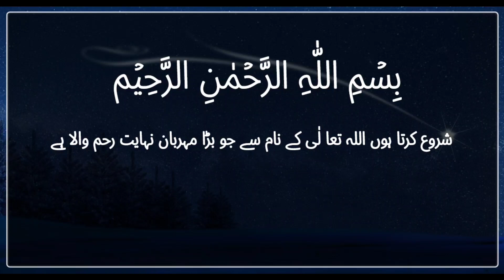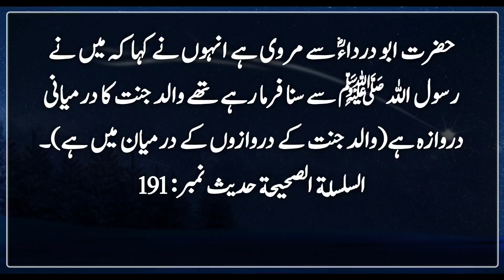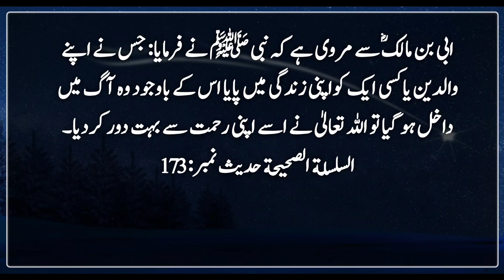Allah Tala ne Ose Apne Rahmat se Bhot Dor kardeya | Hadees | Islamic Urdu PAKISTAN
Hazrat
  Marwi said on the authority of Abu Darda, that I used to say to the Messenger of Allah, may God bless him and grant him peace, that the father is the middle door of Paradise (in the middle of the father's Paradise).
  Sahih al-Tirmidhi (914) Sunan al-Tirmidhi Kitab al-Bir wal-Sillah Chapter What came from al-Fadl in Ridza al-Walidin (1822)
  The correct series

  On the authority of Abi Ibn Malik, the Prophet (peace and blessings of Allah be upon him) said: Whoever brings his parents or anyone into his life, Allah has kept him far away from His mercy.